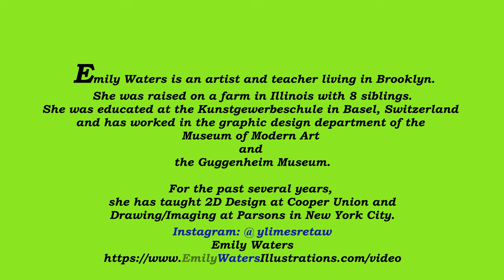Artist Emily Waters "Persistence Insistence" @ Souterrain Gallery word/music by Kathleen Hulser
Emily Waters  An Art opening video at Souterrain Gallery West Cornwall CT by CulturalCommunicationArts Music and words by Kathleen Hulser

Kathleen Hulser
public historian & cultural project manager